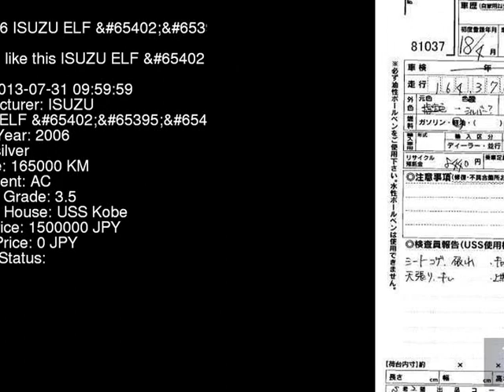2006 ISUZU ELF NKR81AN - Japanese Used Car For Sale Japan Auction Import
2006 ISUZU ELF  NKR81AN - Japanese Used Car For Sale Japan Auction Import NKR81AN,ISUZU,ELF,jdmvip,vip,jdm,cars,japan,jdmvip.com,japanesecars,usedcars Japanese Used JDM Car For Sale At Auction in Japan for Import